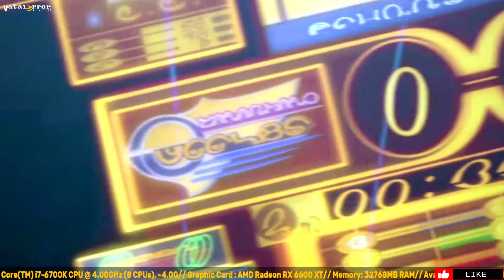VITA3K v0.2.0 3573 - Final Fantasy X HD Remaster (Playable??/Vulkan)